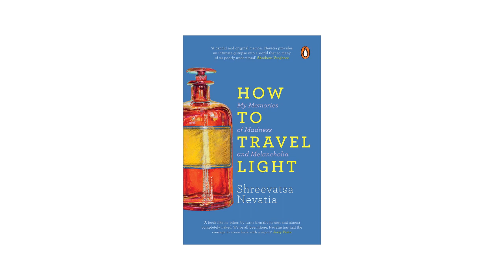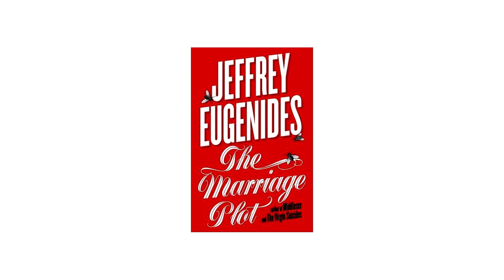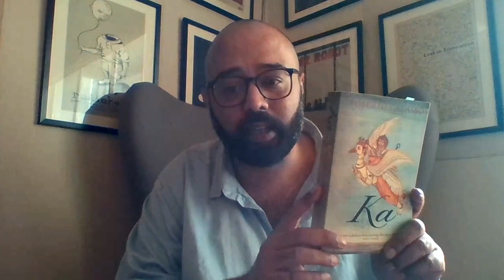Shreevatsa Nevatia's 5 Book Recommendations | Ep 25 | Kitaab Ghar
Shreevatsa Nevatia is an author. He wrote 'How to Travel Light', a memoir about being bipolar in India.

Vaani Mahesh recommended this book in episode 4 of the Book Recommendation series. Here's the link to checkout the video

Recommendations :
Commonwealth by Ann Patchett
(link to buy

How to Live by Sarah Bakewell
(link to buy

Ka by Roberto Calasso
(link to buy

Scenes from Provincial Life by John Maxwell Coetzee
(link to buy

The Marriage Plot by Jeffrey Eugenides
(link to buy

"How To Travel Light"

Channel run by :
Vaibhav Munjal & Sorabh Munjal